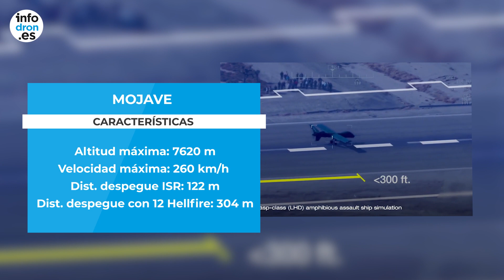Así es el UAV Mojave de GA- ASI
El Mojave de GA-ASI es el dron más grande desplegado por la Marina Real Británica desde un portaaviones. El UAS despegó y aterrizó con éxito en la cubierta del HMS Prince of Wales en unas pruebas en la costa este de Estados Unidos.